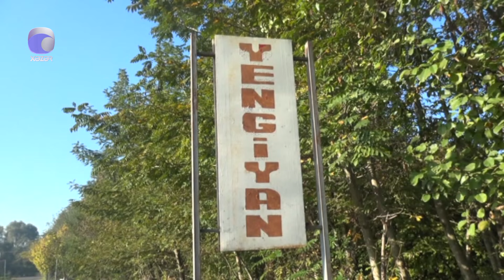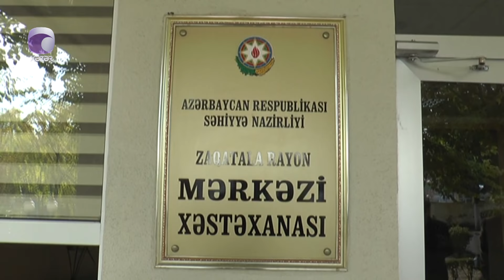Zaqatalada qaz xəttinə çırpılan avtomobil 300-dən çox abonentə ziyan vurdu